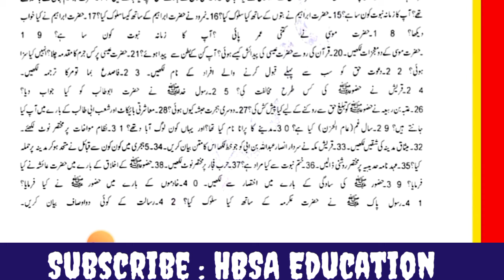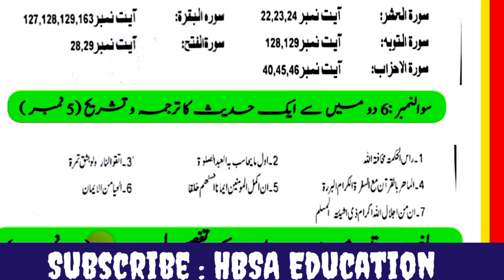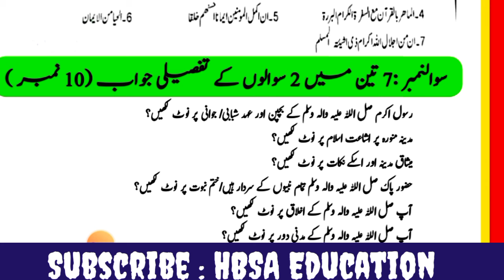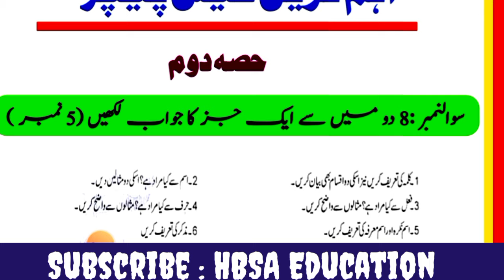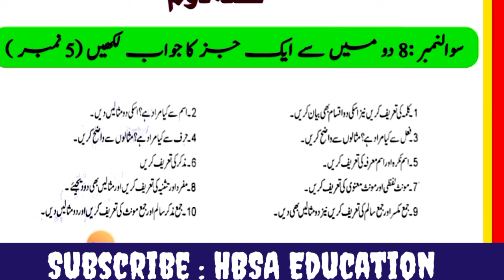9th Arts Students Islamiat ikhtiari Guess Board Exam 2025-Class 9 Islamiat Elective imp S.Q L.Q 2025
9th Arts Students Islamiat ikhtiari Guess Board Exam 2025-Class 9 Islamiat Elective imp S.Q L.Q 2025

Class 9 Islamiyat Ikhtiyari Guess Paper 2025-Islamiat elective-9th class
اسلامیات اختیاری گیس پیپر
Guess Paper Class 9 Islamiyat

9th Islamiyat Elective Guess Paper 2025 for all Punjab boards-دہم آرٹس اسلامیات اختیاری گیس پیپر
9th اسلامیات اختیاری گیس پیپر

9th class Islamiayt elective guess paper 2025
9th islamiat ekhtiayri guess paper 2025
9th Islamiyat elective Guess paper for all punjab boards
دہم آرٹس
9th اسلامیات اختیاری گیس پیپر
bcpm science 10th arts guess
carry shine
dear students
9th Class Arts Islamiat Ikhtiyari (Elective) Guess Papers 2025-اسلامیات اختیاری گیس - HBSA Education

9th class Islamiyat Ikhtiyari Guess paper 2025-9th arts Islamiat elective-
اسلامیات اختیاری گیس
9th Class Islamiat ikhtiyari Guess paper 2025
9th Islamiyat ikhtiari Guess paper 2025
9th class Islamiyat elective guess paper 2025
9th class islamiat elective short guess 2025
9th class islamiyat ekhtiyari guess paper 2025
Islamiat ekhtiari Guess paper 2025 class 9
9th arts subject islamiyat ikhtiyari guess
Islamiyat ekhtiyari guuess 2025 class 9
9th islamiyat ekhtiyari paper scheme 2025
9th elective subject pairing scheme 2025
9th islamiat elective all punjab boards guess 2025
9th islamiyat ekhtiyari guess according SLO Based syllabus 2025

9th class Islamiyat ekhtiyari  guess lahore board,
9th class Islamiyat ekhtiyari  guess sahiwal board,
9th class Islamiyat ekhtiyari  guess rawalpindi board,
9th class Islamiyat ekhtiyari guess faisalabad board,
9th class Islamiyat ekhtiyari guess dg khan board,
9th class Islamiyat ekhtiyari guess gujarawala board,
9th class Islamiyat ekhtiyari guess bahawalpur board,